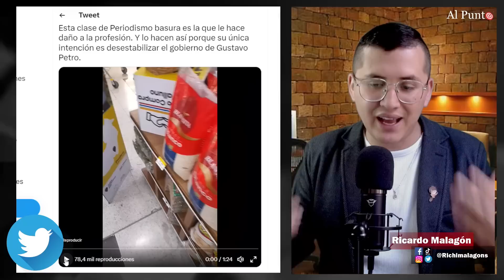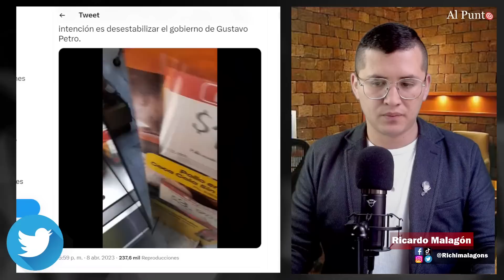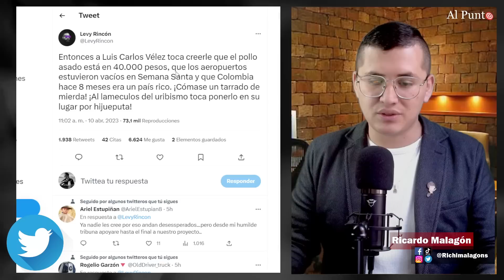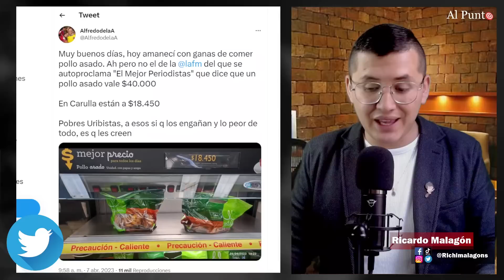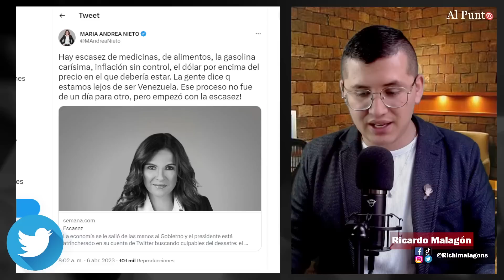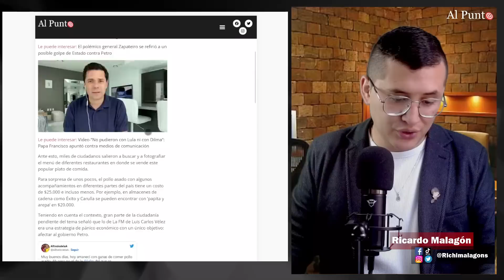¿Pollo asado a 40 mil pesos? Luis Carlos Vélez y La Fm quedaron como unos mentirosos | Al Punto